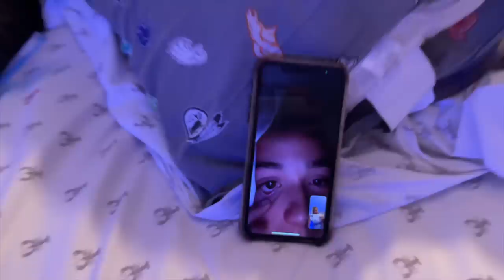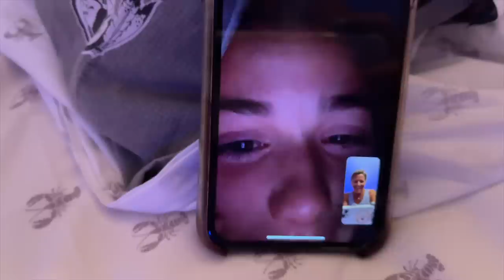Moving Is Hard *Brennan and Ryan Say Goodbye*